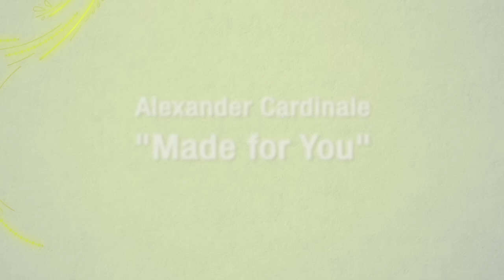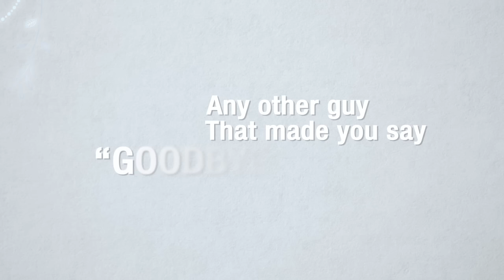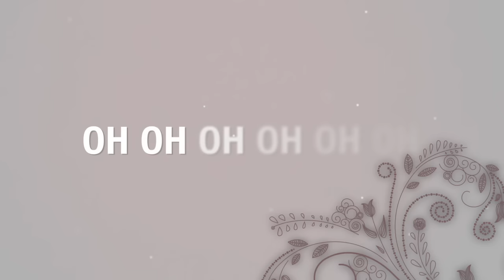Alexander Cardinale - Made for You (Lyric Video)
Made for You, the new single by Alexander Cardinale, now exclusively on iTunes:

Made for You is also playing in movie theaters nationwide (20,000 screens) before the trailers of movies and in the lobby. Listen for it next time you're at your local movie theater!

Music Produced by: Morgan Taylor Reid
Lyric Video by: iCing Kuo